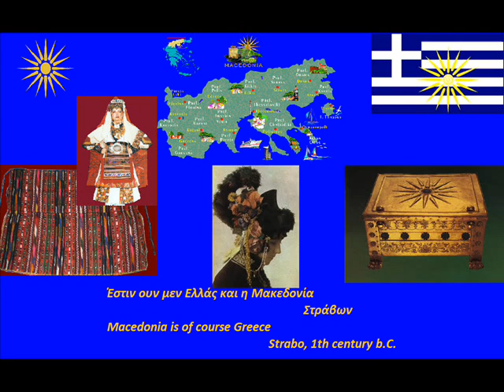Macedonian traditional music: Milouda (Chalkidiki region)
A Greek folk song from the region of Chalkidiki.
Μακεδονία Γη Ελληνική!
Macedonia Greek Land!